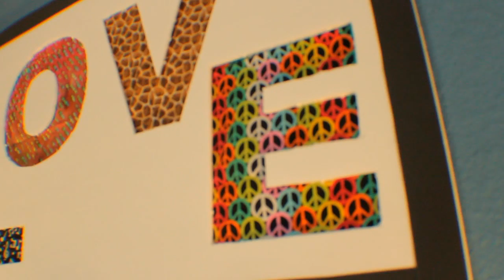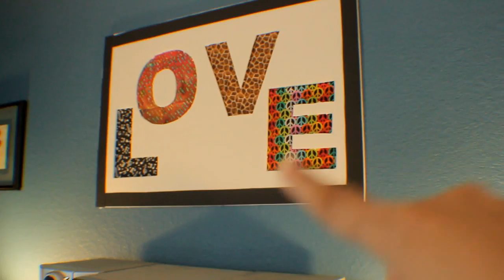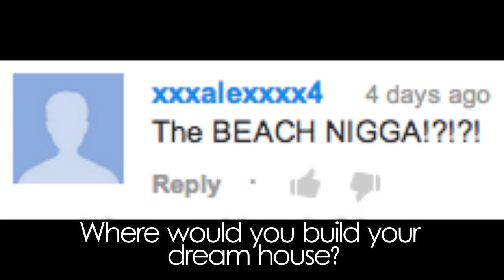My Secret HIDDEN TALENT!